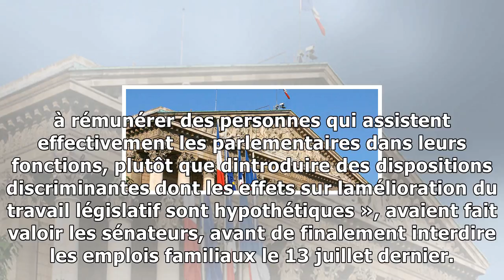Emplois familiaux : les petits arrangements des députés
La loi de moralisation promettait la fin des mauvaises habitudes en politique. Parmi les points phares de cette nouvelle ère portée notamment par les députés LREM, linterdiction des emplois familiaux,...